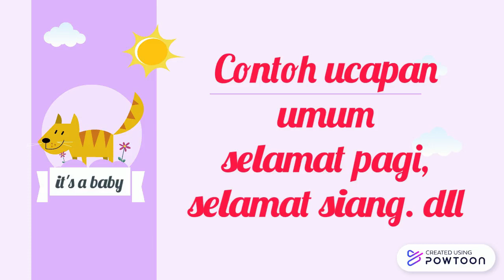Guru Penggerak New normal Saling menghormati ditengah perbedaan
-- Create animated videos and animated presentations for free.  PowToon is a free tool that allows you to develop cool animated clips and animated presentations for your website, office meeting, sales pitch, nonprofit fundraiser, product launch, video resume, or anything else you could use an animated explainer video. PowToon's animation templates help you create animated presentations and animated explainer videos from scratch.  Anyone can produce awesome animations quickly with PowToon, without the cost or hassle other professional animation services require. Menghormati Perbedaan Keyakinan